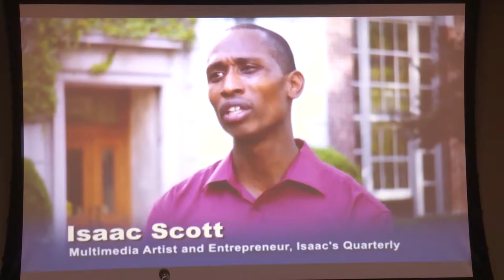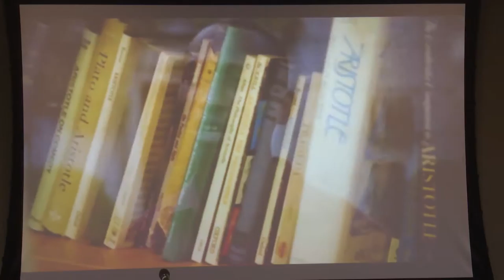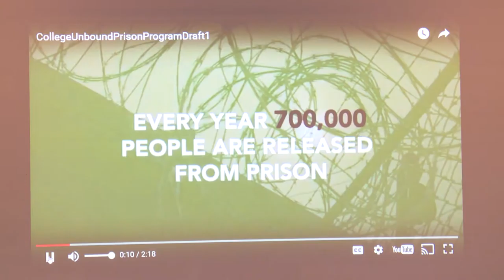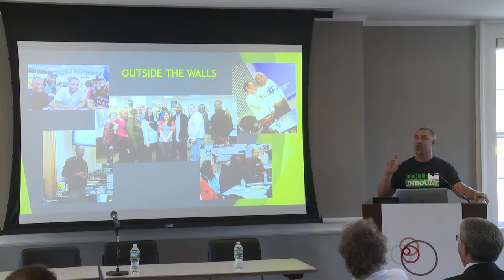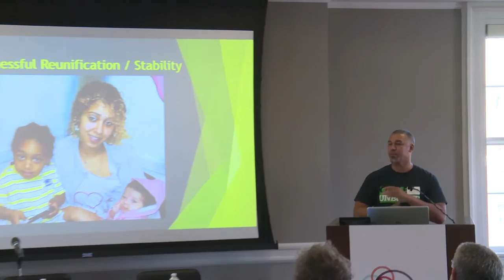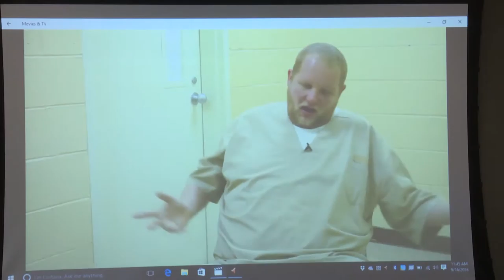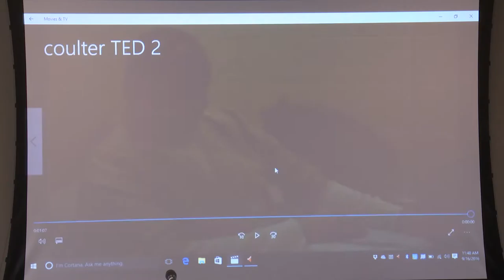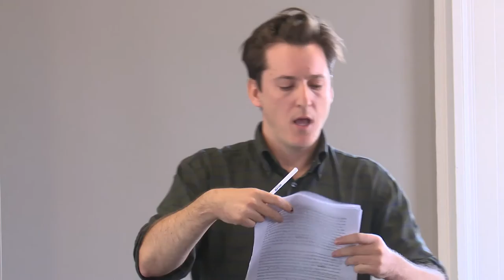The Prison Education Movement: Does Brown Have a Role? – The Prison-to-College Pipeline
The Prison Education Movement: Does Brown Have a Role? / September 16, 2016

The Prison-to-College Pipeline

Introduction: Susan Smulyan, Director of the John Nicholas Brown Center for Public Humanities and Cultural Heritage and Professor of American Studies, Brown University

Speakers

Christina Dawkins, Program Manager, Justice-in-Education, The Heyman Center for
the Humanities, Columbia University
Baz Dreisinger, Founder and Academic Director, John Jay’s Prison-to-College Pipeline Program
James Monteiro, Director, Prison Bridge Program, College Unbound
Nick Horton, Program Director, Nine Yards, OpenDoors